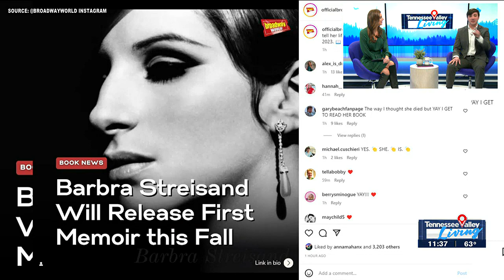What's Trending with Charles: The Bachelor, State of the Union and Barbra Streisand memoir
Breaking down the trending topic of the week